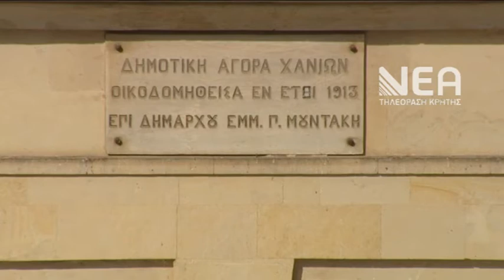ΣΥΣΚΕΨΗ ΔΗΜΑΡΧΕΙΟ ΧΑΝΙΩΝ ΜΕ ΒΟΥΛΕΥΤΕΣ